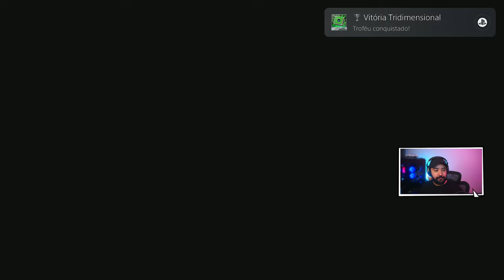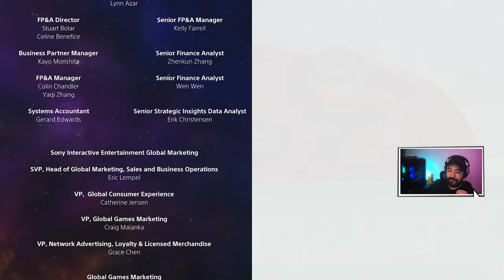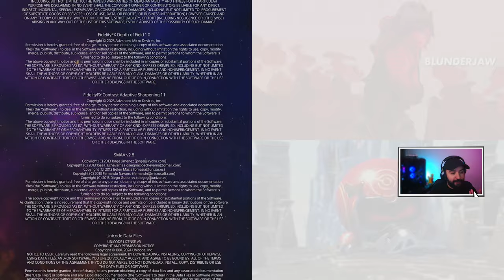FINAL SENSACIONAL!!! - #3 - ASTRO BOT - Dublado PS5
Astro Bot" para o PS5, lançado em 2024, continua as aventuras do adorável robô Astro, desta vez com ainda mais inovação e interatividade, aproveitando ao máximo as capacidades do PlayStation 5 e do novo controle DualSense. O jogo é uma sequência do aclamado "Astro Bot: Rescue Mission", e mais uma vez leva os jogadores a um universo vibrante e cheio de desafios, com gráficos impressionantes e jogabilidade fluida.

Na nova aventura, Astro e sua equipe embarcam em uma missão para explorar planetas desconhecidos, coletar artefatos e enfrentar novos inimigos. O jogo incorpora funcionalidades avançadas do PS5, como feedback tátil e gatilhos adaptativos do DualSense, proporcionando uma experiência sensorial única onde o jogador sente as diferentes texturas e resistências no jogo.

"Astro Bot" para PS5 inclui novos power-ups e habilidades para Astro, além de ambientes mais complexos que exigem soluções criativas para os quebra-cabeças. A exploração é mais expansiva, com segredos escondidos e caminhos alternativos, incentivando os jogadores a revisitar níveis para descobrir todos os itens colecionáveis.

Com um design de níveis que continua a inovar, "Astro Bot" para PS5 não só é um showcase para as capacidades técnicas do console, mas também um jogo cativante por si só, que agrada tanto a jogadores casuais quanto a fãs mais dedicados de plataformas.